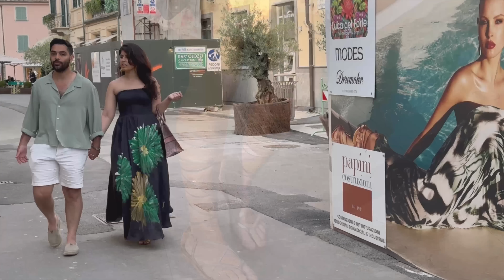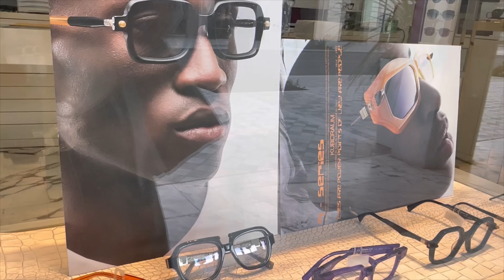Street Style 🌊Get Ready for Summer: Trendy Swimwear Looks Forte dei Marmi Tuscany 🇮🇹 Beach Outfits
Beachwear & Swimwear Summer Summer Outfit Ideas 🇮🇹Moda mare Beach dress
Beach Outfits To Wear for Summer
Forte dei Marmi Tuscany 🇮🇹 Beachwear & Swimwear Summer Outfits Ideas *Italian Street Style
Women's Designer Beachwear
Beachwear & Bikini Sets
Beach fashion